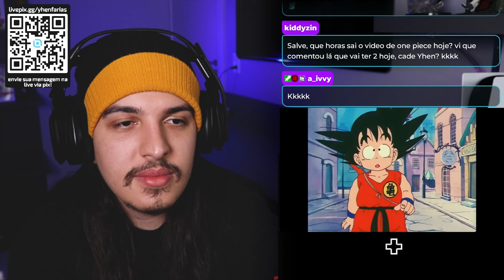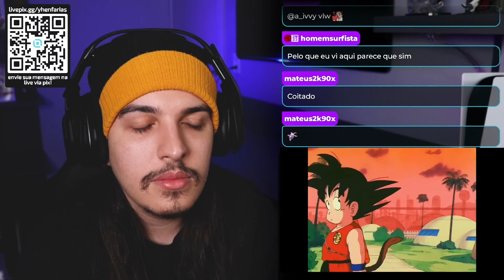TA DOIDO!! GOKU MOSTROU AS ESFERAS ERRADAS KKKKKKK - React Dragon Ball EP 45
No 45º episódio de Dragon Ball: Ainda brigados, Bulma e Yamcha vão ao parque de diversões, porém o grupo é seguido por Husky. Depois de salvarem uma donzela em perigo, os garotos vão para a cabana da vidente, onde Husky planeja aplicar seu golpe.

Vídeos novos todo sábado e domingo.